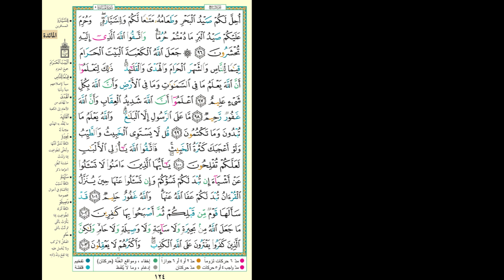Hifdh Project - Day 122 - Page 124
Day 122 - Page 124 - Surah Al Ma'idah 96 to Surah Al Ma'idah 103